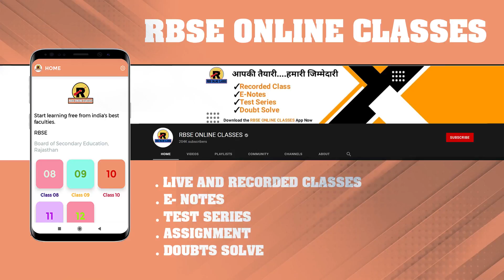सपनों की उड़ान | Your Dream | RBSE ONLINE CLASSES | Educational Advertisement